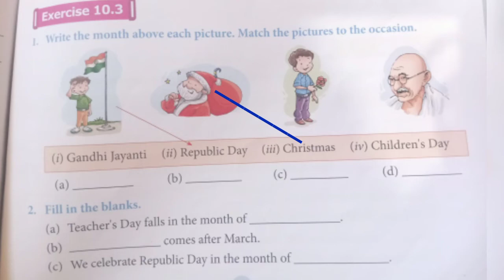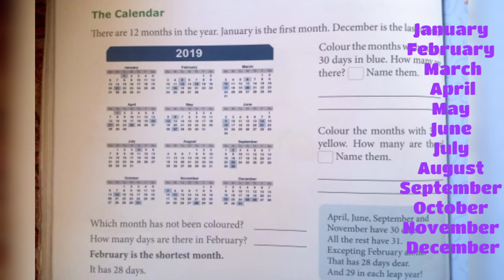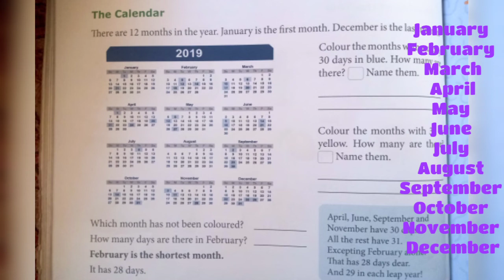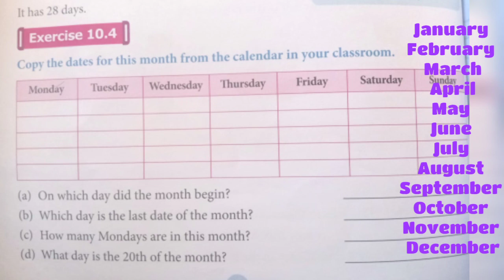Class 2nd maths chapter 10 exercise 10.2 and exercise 10.3